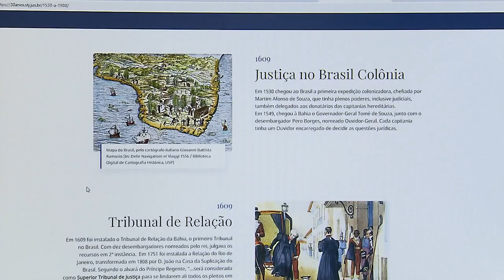Clique STJ - Hotsite 30 Anos STJ (10/12/2018)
Criado a partir da promulgação da Constituição Federal de 1988, o Superior Tribunal de Justiça completa 30 anos e, para comemorar, lançou um hotsite.